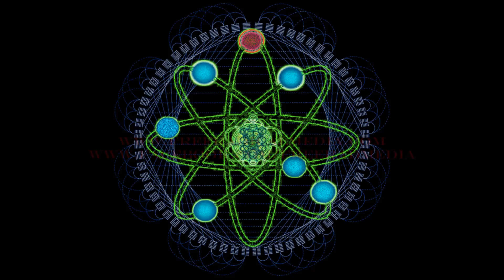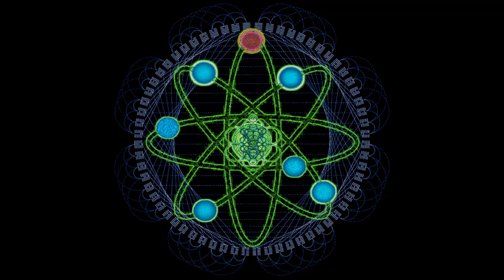Herbalism, Ayahuasca and Symbiotic Culture with Dan De Lion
In this installment, former guest and friend Dan De Lion joins us to discuss upcoming film project "Hunting the Medicine:Stalking the Wild Spirit"  and his recent experience in the Amazon with Ayahuasca.  You can find more from Dan at the following: